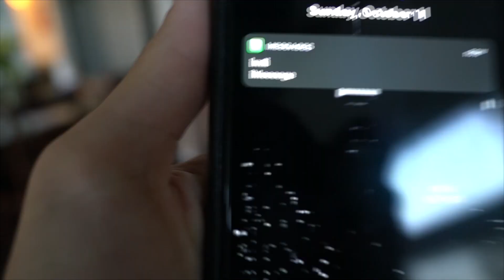Asking Indi to be My GIRLFRIEND 🥰... **awkward**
So today I decided to prank my friend Indi Star, that I wanted her to be my Girlfriend. This was extremely awkward. I have only known her for 2 weeks, and here I am asking her out. But she did prank me on her channel @IndiStar  so I had to get back at her, and this was the perfect prank, make sure to watch the full video to see her reaction.

Drop a follow and like my most recent post

PREVIOUS VIDEO:
We Got Robbed... $500k gone **emotional**

**About DONALD**
Hey guys, my name is Donald! Many of you might know me as The Richest Kid in America. Living my best life throughout California, and I want to bring you guys with me! On my channel, you will find me filming vlogs of my lifestyle, and some of the crazy things I have going on. Also, you will see some crazy challenges and pranks with my friends and special guests. My videos are family-friendly and great for people of all ages. I hope you guys enjoy what you find here. I wish that my videos make you guys smile and keep you happy through everything. I am so thankful for each and every single one of you, this wouldn't be possible without you guys!